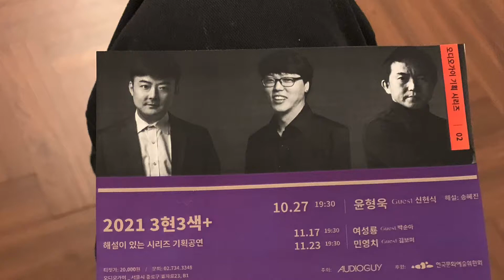비천도 - 윤형욱 (HD)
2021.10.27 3현3색 공연
오디오 가이 스튜디오
창작곡 비천도
피리. 윤형욱